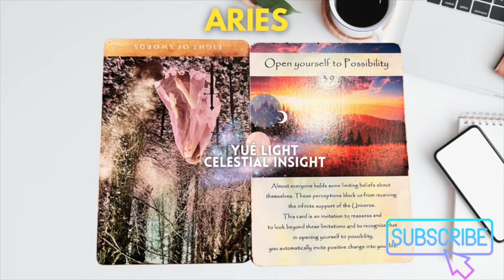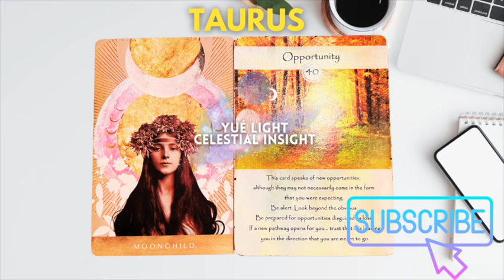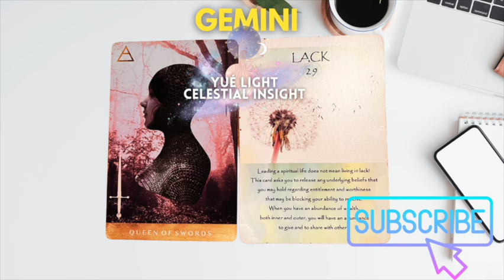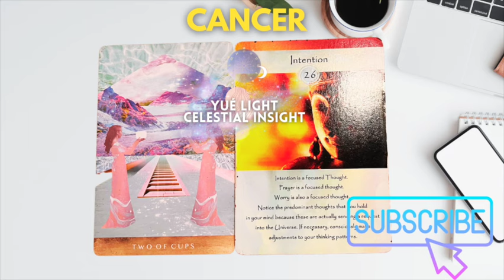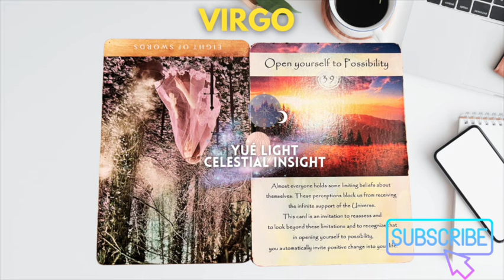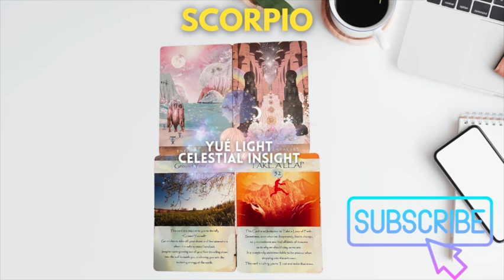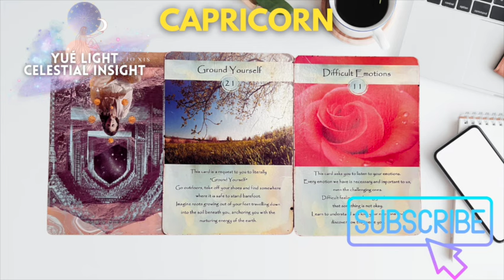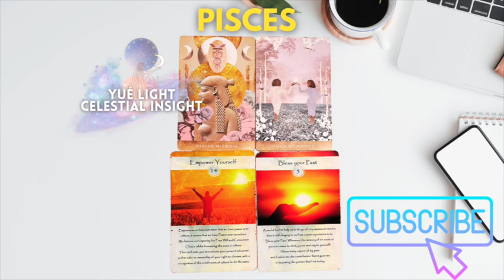🌙 June 2024 Horoscopes ♊️ Gemini New Moon Illuminates Financial Fates & Attractive Rewarding Ideas!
Your June 2024 New Moon in Gemini horoscope and tarot forecast FOR YOUR ZODIAC SIGN! This June Gemini New Moon makes you a mastermind. So bring out your best ideas and map out your plans as Venus blesses you with what you need to make it a reality. Get ready to take action on new ideas during this New Moon in Gemini portal, and all month!

🌙🪐🔮 TIMESTAMPS:
▶ 00:00- June 6 2024 New Moon in Gemini Astrology- How This New Moon Helps You
▶ 16:07- Aries June 2024 Horoscope:  Fated Helpers Appear
▶ 23:12- Taurus June 2024 Horoscope: Growing Pains. Mirror, Mirror.
▶ 30:40- Gemini June 2024 Horoscope: Money Mindset
▶ 35:30 Cancer June 2024 Horoscope: A Deep Spiritual Month
▶ 41:07 Leo June 2024 Horoscope: You’re Not Ok
▶ 45:05 Virgo June 2024 Horoscope: Friends in High Places
▶ 48:34 Libra June 2024 Horoscope: Out of your Cocoon, Into Full Bloom
▶ 53:08 Scorpio June 2024 Horoscope: A Change of Scenery
▶ 57:07 Sagittarius June 2024 Horoscope: Flirt with Life, Mystical Memories, & Meditation
▶ 1:01:27 Capricorn June 2024 Horoscope: Deal With These Difficult Emotions
▶ 1:03:34 Aquarius June 2024 Horoscope: Fun & Flirty, Confident & Creative!
▶ 1:05:24 Pisces June 2024 Horoscope: Spirit is So Proud of Your Success

▶🌸💫Comment, share some light, and leave us a review. Share this insight with someone you love.